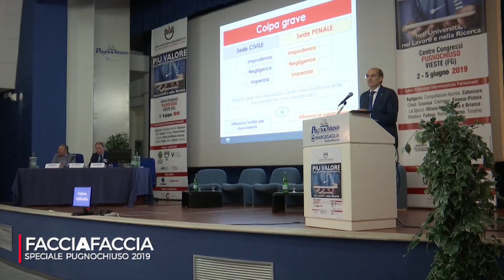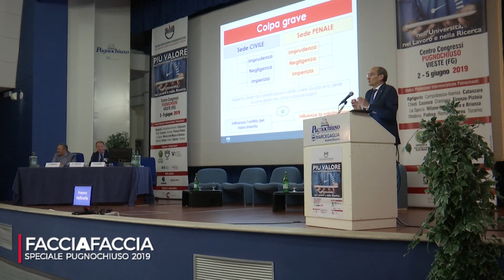SPECIALE PUGNOCHIUSO 2019 - ROBERTO TOSCANO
Il Faccia a Faccia del Direttore Salvatore Petrarolo
Montggio e Riprese Sebastiano Ursi